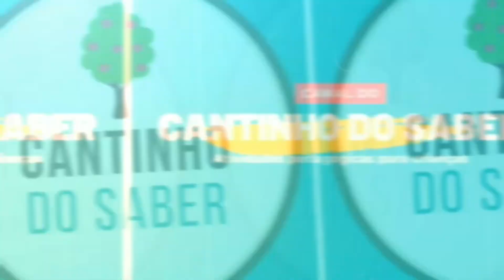LATA DO FOLCLORE PARA EDUCAÇÃO INFANTIL E ENSINO FUNDAMENTAL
Neste vídeo iremos demonstrar como trabalhar o tema do folclore com as turmas da educação infantil e o ensino fundamental utilizando o recurso da lata do folclore!

Este recurso pode ser utilizado de duas maneiras que explico em detalhes no vídeo!

🌟 PROJETO IDENTIDADE 🌟

00:00 - Inscreva-se :)
00:10 - 10 Técnicas de artes para educação infantil para fazer no ensino remoto e presencial